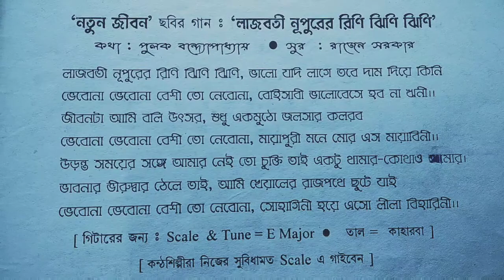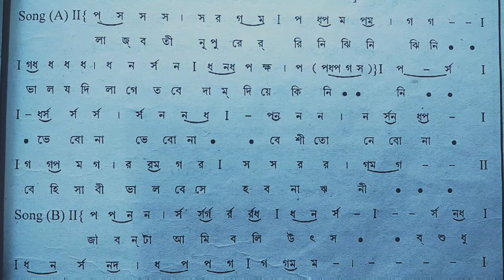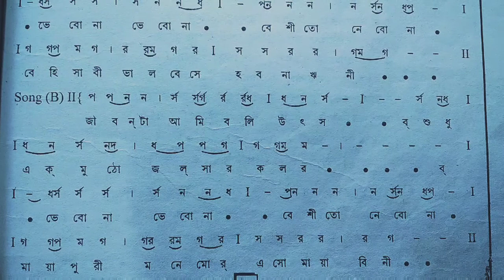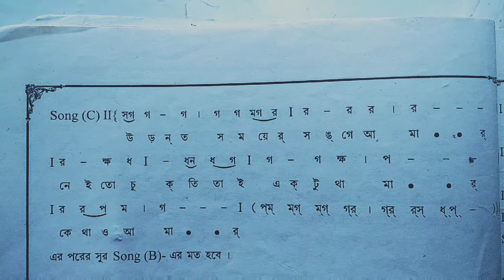Lajboti Nupurer Rini jini || Swaralipi || Hemanta Mukherjee.